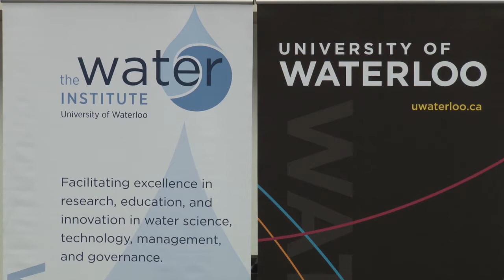Asit K. Biswas, Future of the World’s Water, 2013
This lecture challenges the widespread belief that there is an impending global water crisis. Dr. Biswas argues that the world has enough water to support human populations, associated food and energy requirements, and environmental needs, if we manage it properly.

May 2, 2013 - Water Insititue Lecture Series
Dr. Asit K. Biswas, Lee Kuan Yew School of Public Policy, Singapore